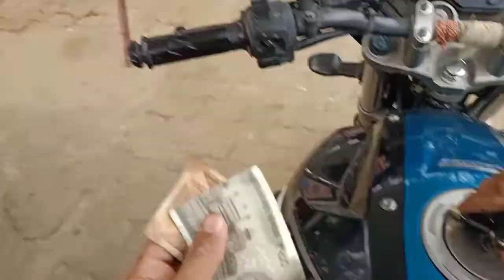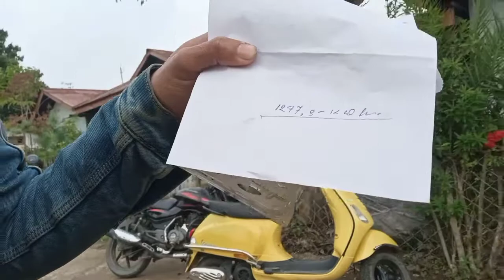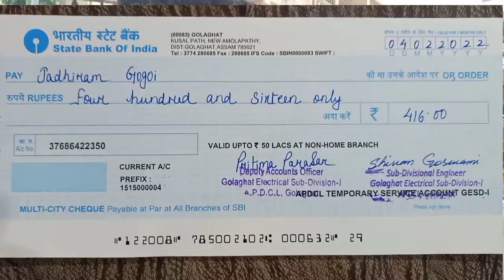Kam Hoo Gaya 👍 / Dersana Vlogs /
Ghor se 29 kilumitar ja kor ke mera Kam kor diya aje mera nosib atsa tha.or vai ko vi ghor sor aaya

Hi
I Am Jadumoni
Dersana Vlogs

1:- OPPO f 15 mobail-Flipkart

2:- Action por pol mount-Flipkart

3:- Boya BY MM1 mic- Flipkart

4:- Boya BY M1 mic-- Flipkart

5:- Ulanzi tripod mount- Flipkart

6:- Chin mount- Flipkart

7:- Octopus camera Tripods- Flipkart

8:- Tripod-Flipkart

Hit Likes
Lost of ❤️

Your Questions:-
Dersana Vlogs
Chawdang pather gaon panchayat
Chawdang pather
Moto vloging
Bick raiders
Gomari
Merapani
Kachomari
Jamuguri
Wating
Furkating
Goronga
Village
India
Golaghat
Assam
Hindi
Jadumoni